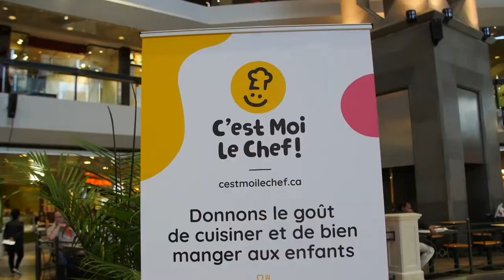Martinique Gourmande au Complexe Desjardins | Montreal.TV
L'événement Martinique Gourmande a présenté deux jours d'activité au coeur du Complexe Desjardins avec de l'animation, de la gastronomie, cours de cuisine, rhum, domino et musique.

Video par Montreal.TV